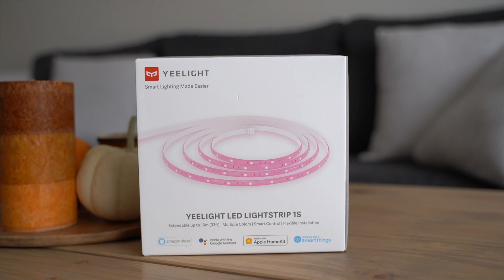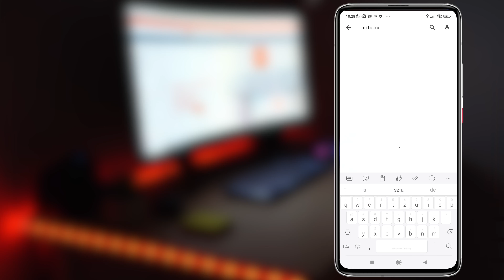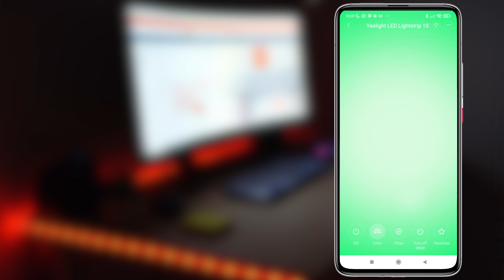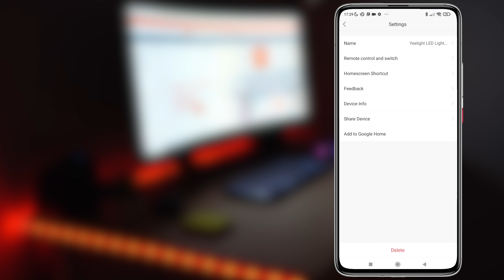Yeelight LED Lightstrip 1S okos LED szalag bemutató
Ha tetszik, kerest az mStore üzletekben (Lurdy Ház, Debrecen Fórum, Szeged Árkád) és a webshopban:

A Yeelight LED Lightstrip 1S integrálható a Xiaomi Home ökoszisztémába, így könnyedén irányítható más okoseszközökről és hanggal is. Igazi hangulatot teremt szinte bárhol a lakásban, legyen az a tévé mögötti szekrény, vagy a poharak alatti asztal. Ráadásul akár 10 méterig is lehet bővíteni.